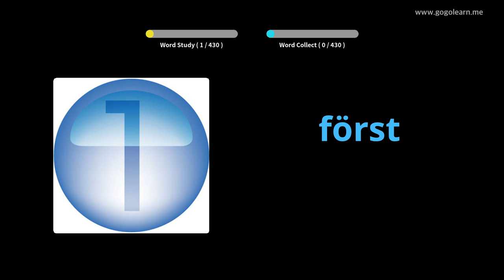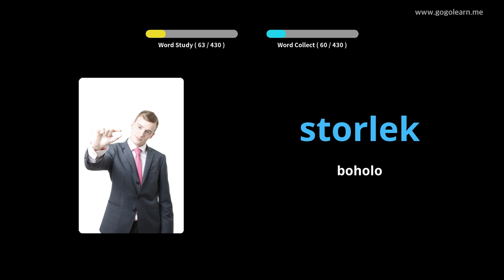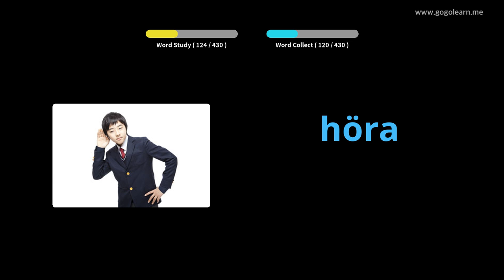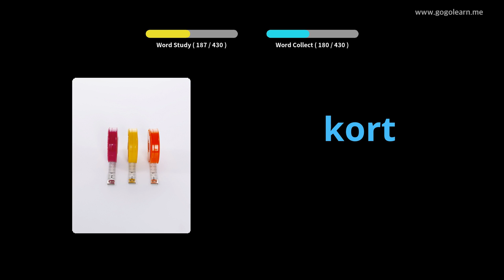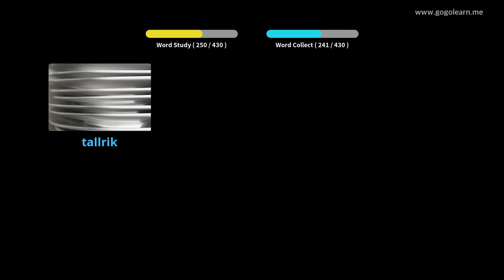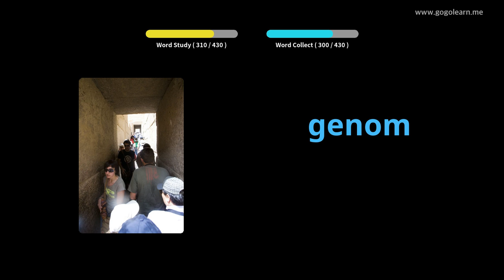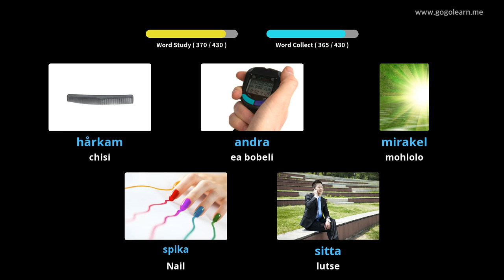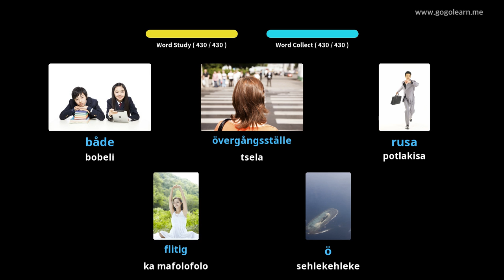Sekolo sa mathomo sa Sweden Vocabulary | Golearn